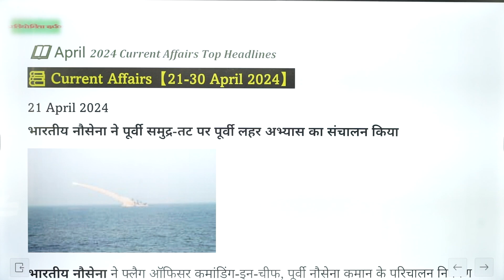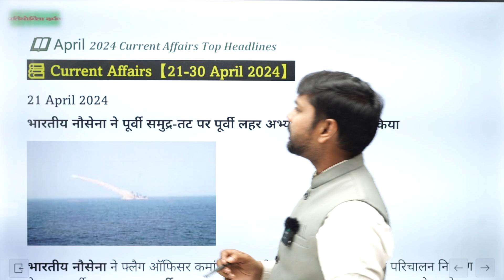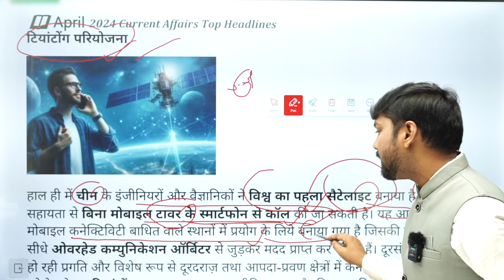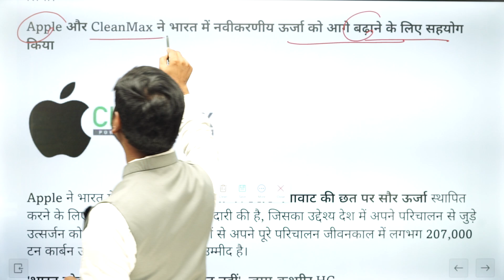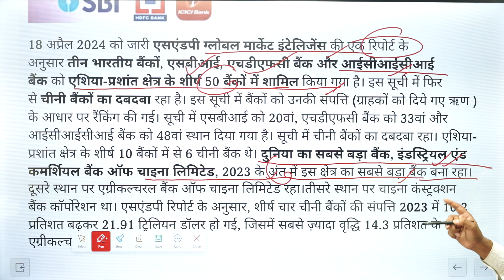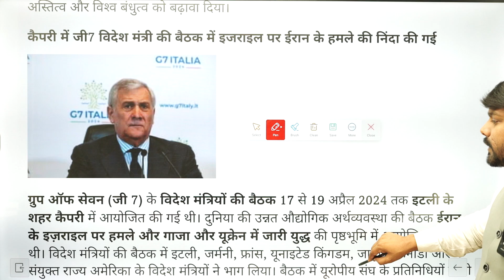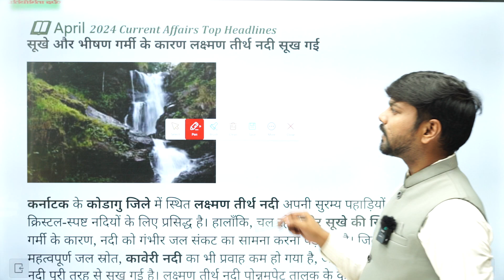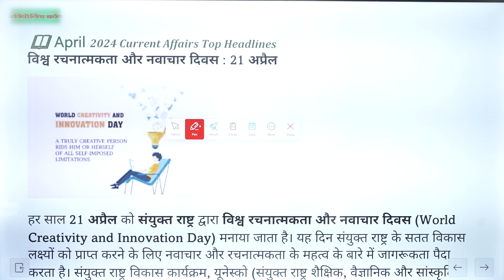प्रतियोगिता दर्पण वार्षिकांक-2024 | PRATIYOGITA DARPAN Annual Most Important | BY-Anup Sarkar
वार्षिक प्रतियोगिता  दर्पण अप्रैल 2024
PRATIYOGITA DARPAN
 Most  Important | BY-Anup Sarkar
|PTF IAS ACADEMY
BPSC TRE-3.0/4.0
SCERT 9Th क्लास का  INDIAN POLITY
बिहार शिक्षक भर्ती-3.0 | By-Anup Sarkar
BSSC Inter Level General Studies
BSSC 10+2 Practice Set|
| BSSC Inter
Level G.K/GS By-Anup Sir
  BSSC 10+2 (GK & GS)
Today in this video we will do a Practice Set class of General Studies for BSSC inter level exam.
In this, there will be questions from History, Geography, Bihar General Knowledge, Current Affairs, General Science etc for BSSC.
Ptf Daroga Centre

bssc general science
bssc inter level marathon class
bssc general studies
bssc 10+2 form kaise bhare
bssc inter level ptf
edusol gk for bssc inter level
edusol bssc 10+2
affairs test |  aaj ka current affairs | Current Affairs for competitive exam |Todays Top current affairs | Daily Current Affairs In Hindi & English | Current Affairs for ssc | Current Affairs for upsc | Current Affairs for cuet | Current Affairs for banking|